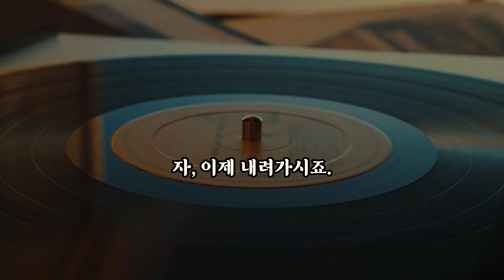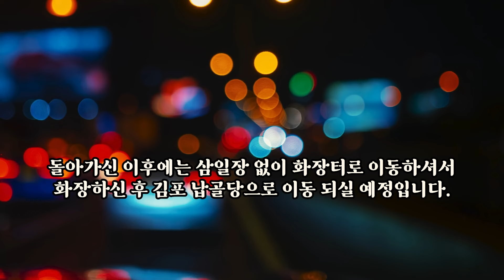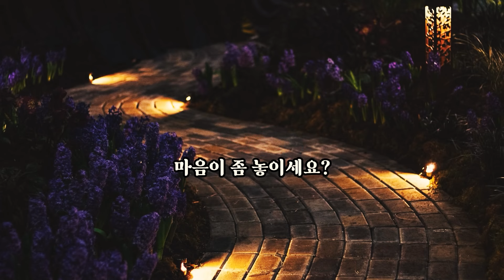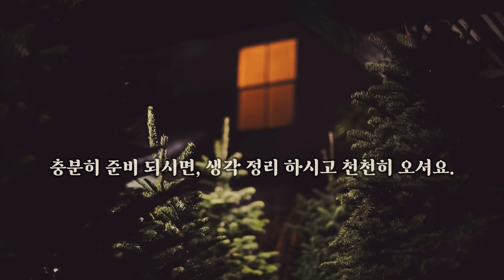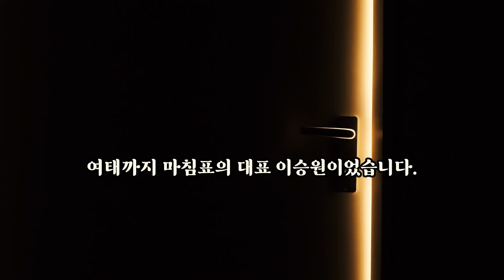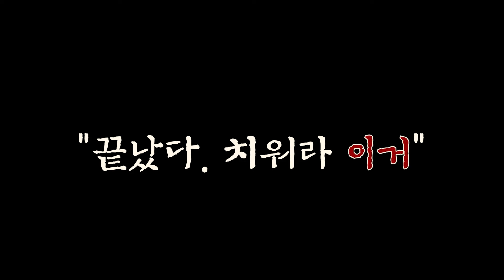K씨의 마침표 '제가 왜 이 일을 시작했는지 궁금하신가요?'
흥미로운 이야기를 라디오드라마 로 재구성,
재미있게 들려드리는 브레이든입니다.

이번 이야기는 가람 작가님의
'K씨의 마침표' 입니다.

각색 : 브레이든

◈사연제보/비지니스 문의◈

The contents of this channel stand unique in themselves that have been given permission from the authors of the original stories to include a distinctive/intrinsic creative value added by Braiden -the creator-.

사용 음악

Kevin MacLeod의 Laid Back Guitars에는 크리에이티브 커먼즈 저작자 표시 4.0 라이선스가 적용됩니다.